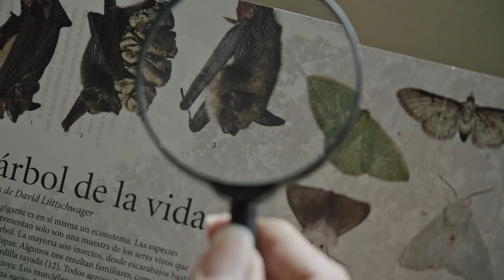BROUWER: EL ORIGEN DE LA SOMBRA / BROUWER: THE ORIGIN OF THE SHADOW (Cuba)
Katherine T. Gavilán, Lisandra López Fabé | Cuba | Documentary | 2019 | 70min

Leo Brouwer, the outstanding Cuban and world-renowned composer, opens the doors to his creative space allowing the viewer to explore his daily life and work. A die-hard iconoclast, he defies us to question art, Cuba, and even the purpose of this documentary, in a way that is quintessential to his private & artistic persona after eight decades of existence.